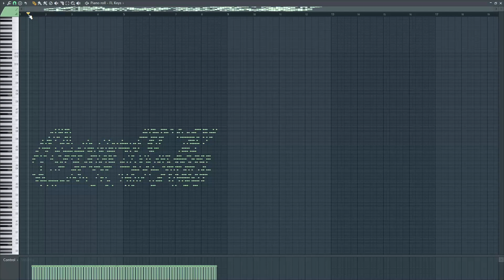What COCA COLA sounds like - MIDI ART